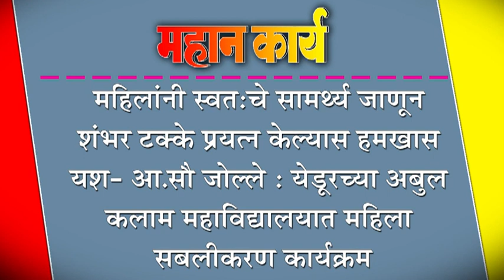महिलांनी स्वत:चे सामथ्र्य जाणून शंभर टक्के प्रयत्न केल्यास हमखास यश- आ.सौ जोल्ले :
महिलांनी स्वत:चे सामथ्र्य जाणून शंभर टक्के प्रयत्न केल्यास हमखास यश- आ.सौ जोल्ले : येडूरच्या अबुल कलाम महाविद्यालयात महिला सबलीकरण कार्यक्रम